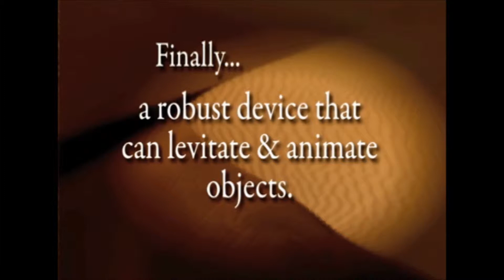sidewinder dvd and gimmick by psychotic neurotics trick